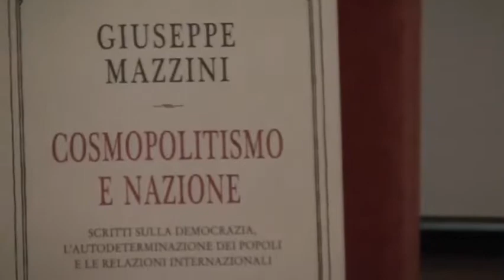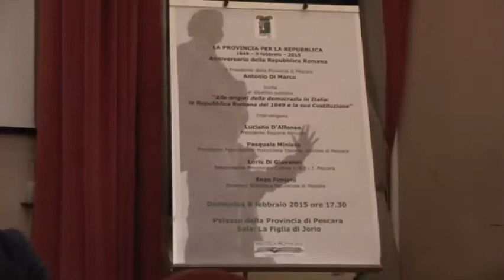1) Anniversario Repubblica Romana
Pescara, Palazzo della Provincia, Sala Figlia di Jorio, domenica 8 febbraio 2015,
con il Presidente della Provincia di Pescara Antonio Di Marco, Pasquale Miniero, presidente Associazione mazziniana italiana sezione di Pescara, Loris di Giovanni, responsabile provinciale cultura UNPLI Pescara e tanti esperti del Risorgimento